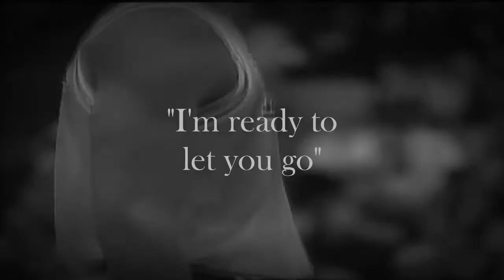Kobe Bryant Final Season Tribute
First song: Twelve Titans Music - Dust and Light
Second Song: Haimin Music - Mistakes